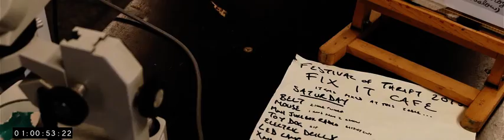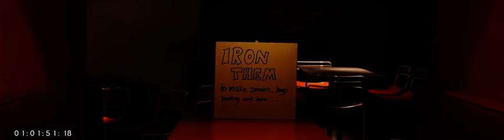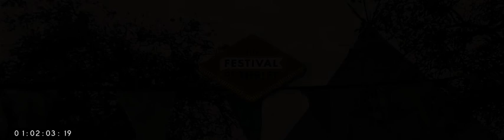Festival of Thrift 2015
Next Festival of Thrift takes place at Kirkleatham, Redcar - 17 & 18 September 2016.

We are crowdfunding until 17 August - please pledge as little as £2 to keep admission FREE.

The Festival of Thrift is shows how reusing, recycling and up cycling can be fun, save you money and benefit the environment, featuring leading and emerging artists, demonstrations, stalls, talks and workshops offering thrifty advice, tips and tricks as well as innovative tasty food and drink..